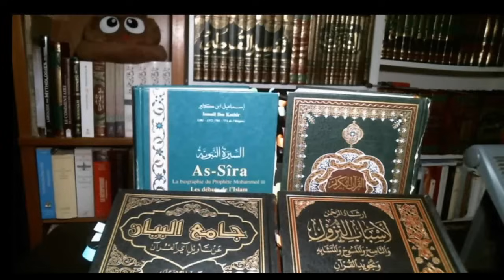AGAWA BIOGRAPHIE DE MAHOMET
Passage dans la biographie de Mohammed après son arrivée à Médine !

Certains effets de
 transitions sont dus aux coupures
liées à des latences de connexion
 survenues durant la diffusion.
Aucun des intervenants ne s'exprime
ici dans le cadre d'une discussion
privée protégée par le secret
de la confidentialité.

Bon visionnage !